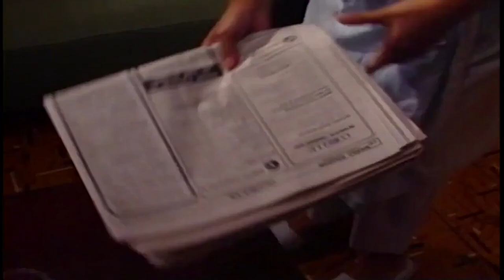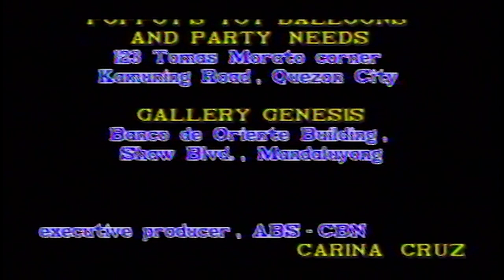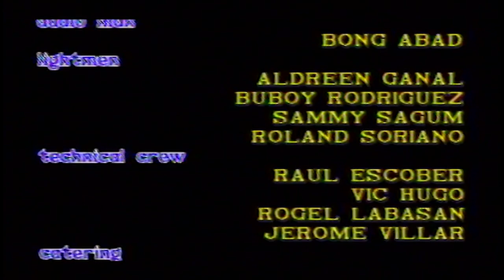The Maricel Drama Special: Sino Ka Rossana?